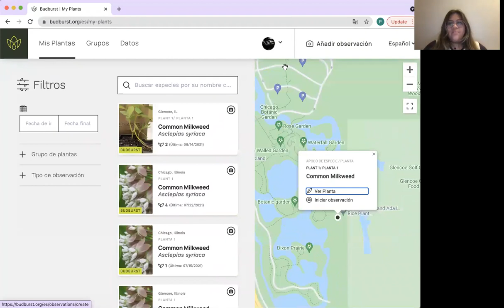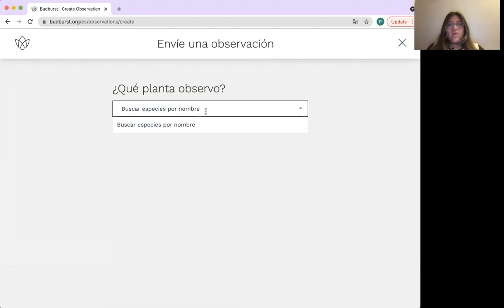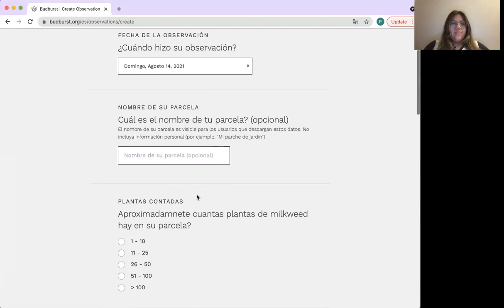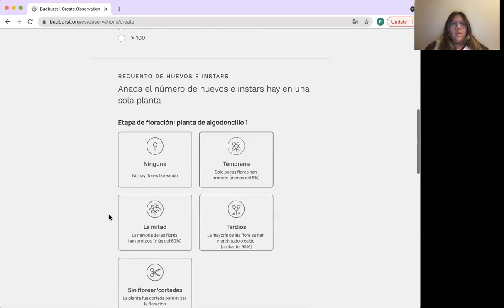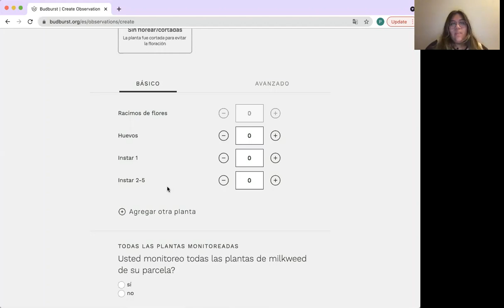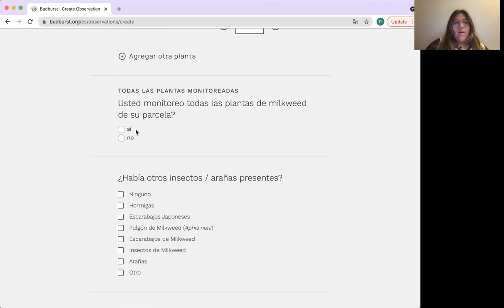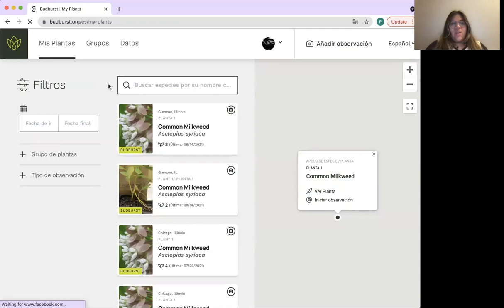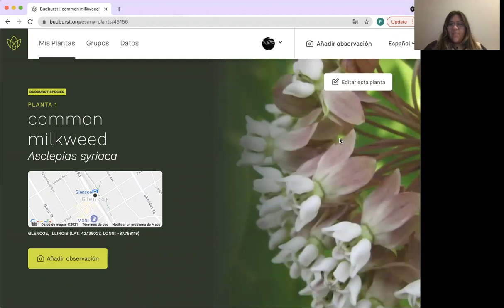Add Milkweeds and Monarchs Observation in Spanish